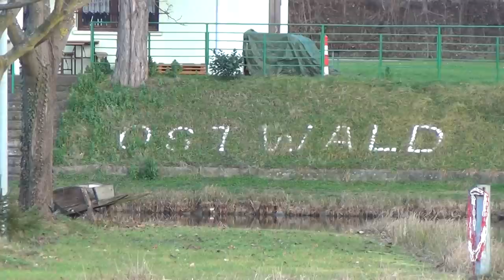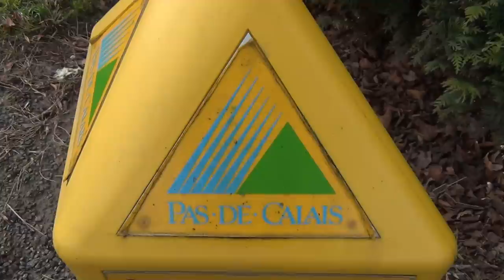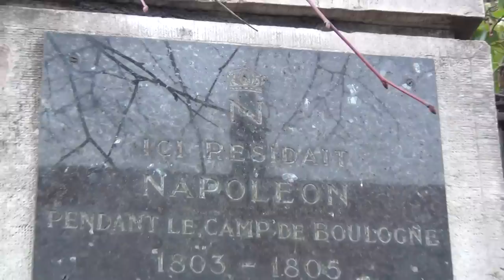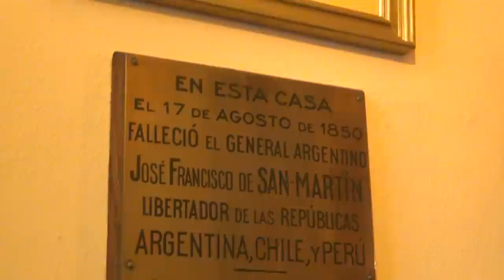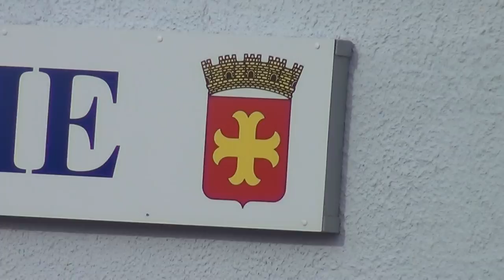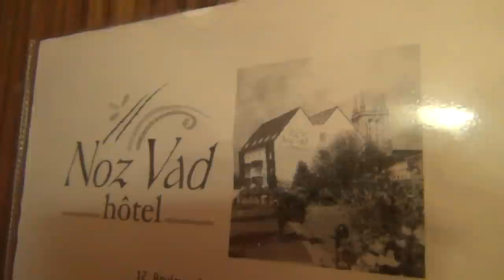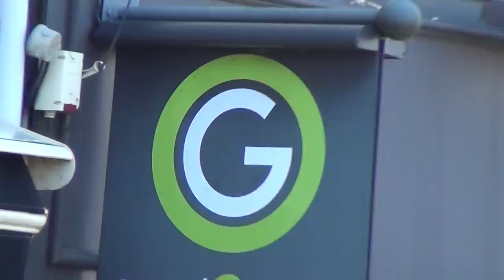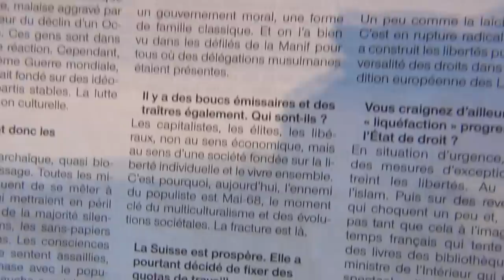Away from Nazi Switzerland with their ancient Fascist Religion and some Time Off to Breathe Freedom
HITCHHIKING TO WESTERN FRANCE IN 2014

Keltic is the germanised form used in colonial english as in the US, and Seltic is the original and still accepted way to pronounce the word.